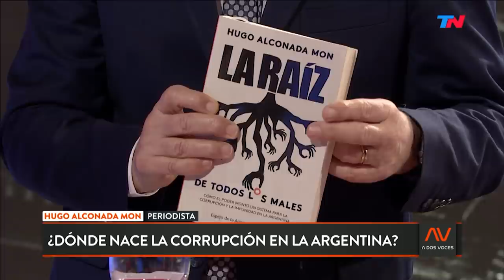Corrupción "K": el análisis | A DOS VOCES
Programa de "A Dos Voces" emitido el Miércoles 19 de Septiembre de 2018.